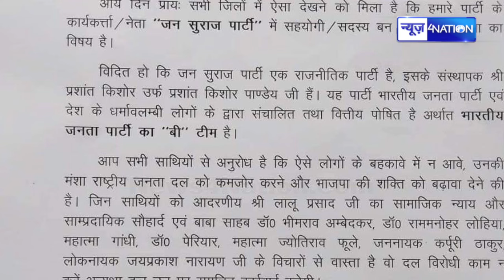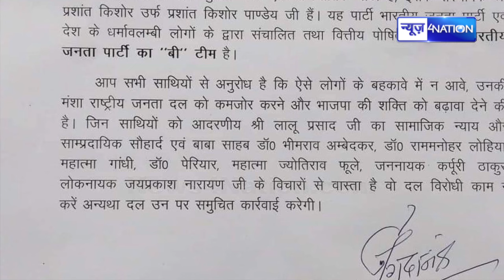Prashant Kishore के अभियान ने उड़ाई Lalu -Tejashwi की नींद, RJD कार्यकर्ताओं को हड़काया,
Prashant Kishore के अभियान ने उड़ाई Lalu -Tejashwi की नींद, RJD  कार्यकर्ताओं को हड़काया, Party में खलबली | Bihar News | News4nation |